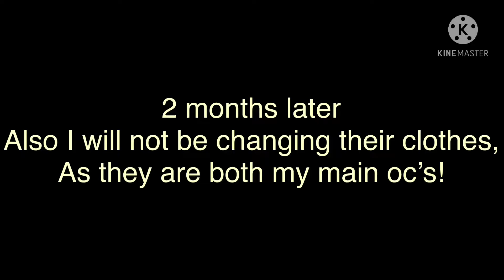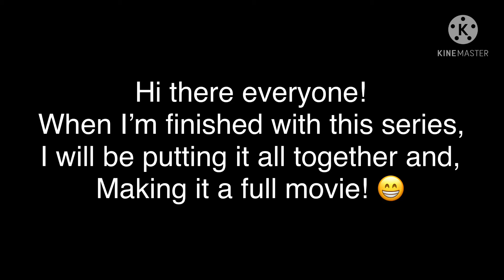The picture//part 1//GCMM//Millie 895